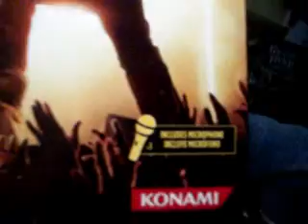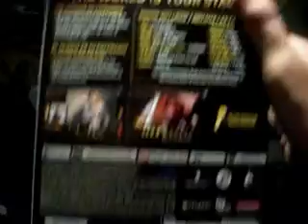loldates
sry for stumbling in a few areas :D
inb4liveurlifevid